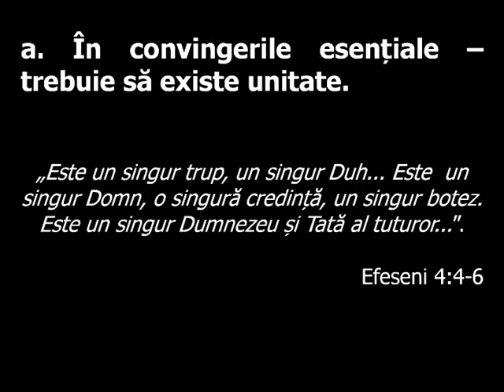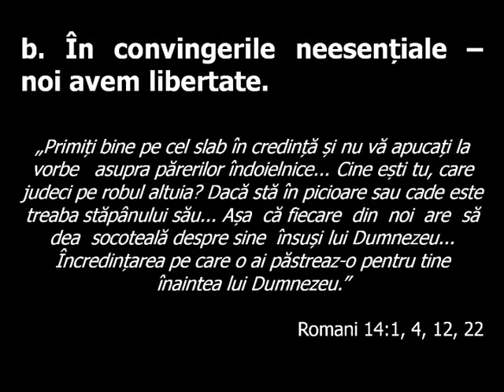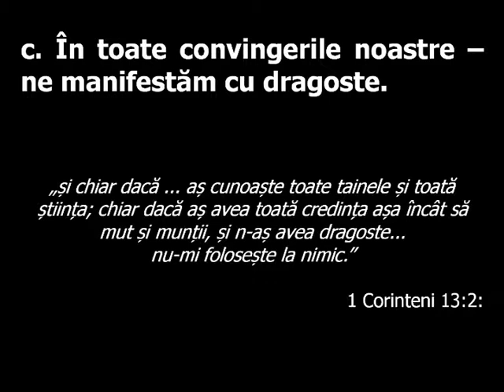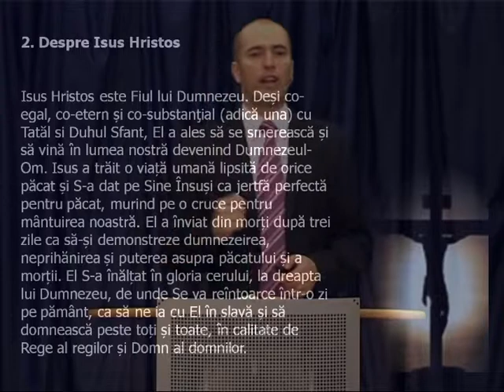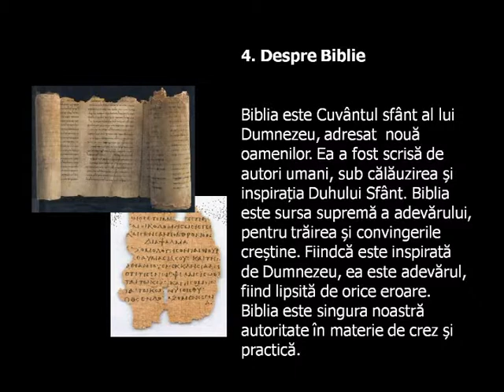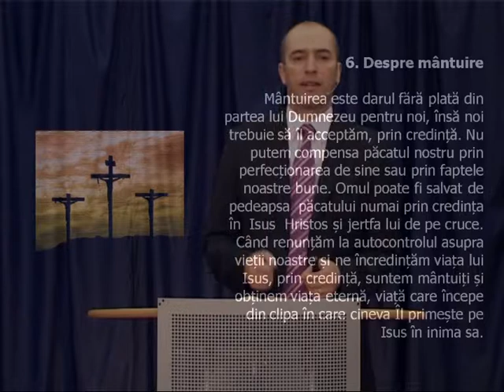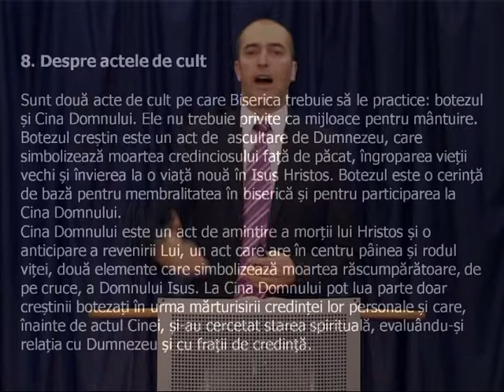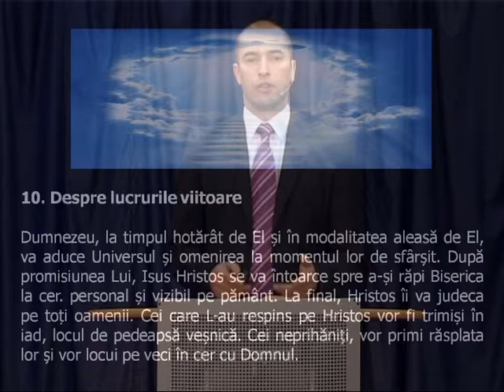Descoperiri 2 4 - Descopera Biserica SPERANTA si HAR Londra - cu pastorul Teofil Harii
Descoperiri 2 - Descopera Biserica SPERANTA si HAR - cu pastorul Teofil Harii
Biserica SPERANTA si HAR Londra Marea Britanie.
Descoperiri este Cursul De Crestere Spirituala al Bisericii SPERANTA si HAR.
Este format din 5 parti si fiecare parte contine din mai multe lectii.
Manualul pentru cursul acesta il puteti obtine de la Biserica.